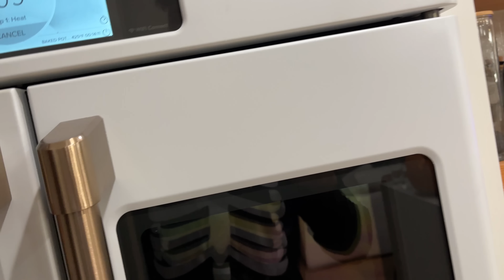My Sister's Surprise Visit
Stephanie wanted to surprise my mom by visiting from Colorado for the weekend.  She stayed at our house for the night.  Then, we hung out with her and my mom and wondered around a corn maze.  We continue with Ia playing field hockey and hanging with Duana's cousin.  Finally, it's Halloween time.  We decorated pumpkins, made some tasty snacks and go trick-or-treating.